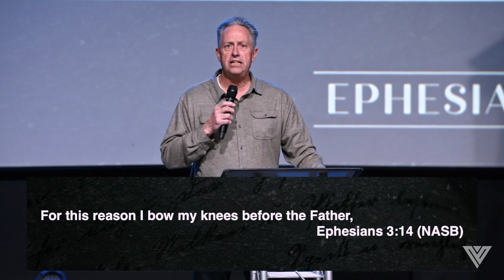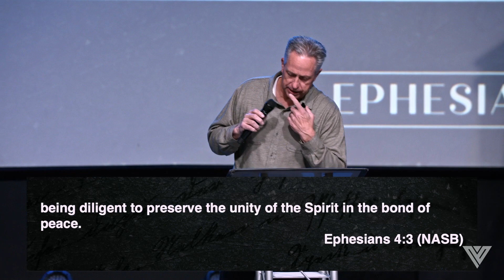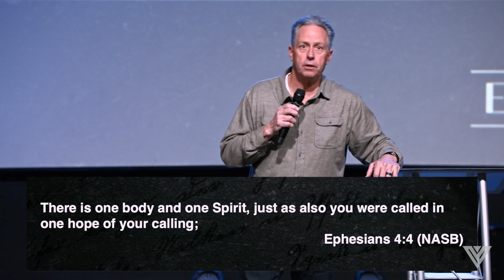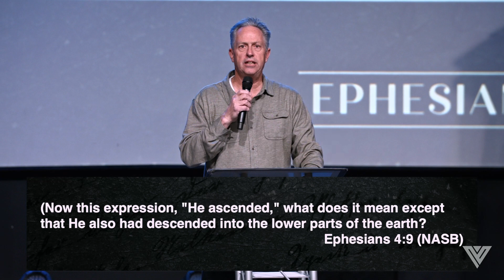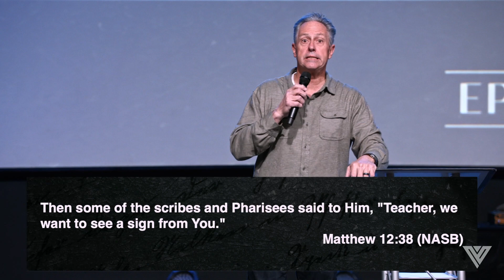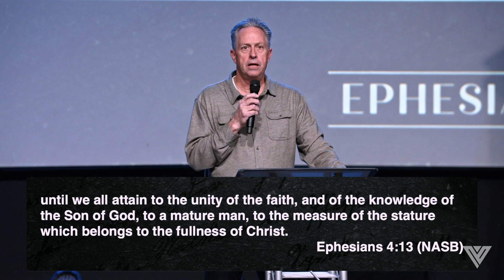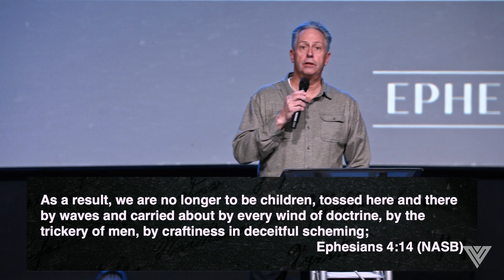Ephesians 3:14 to 4:16 | Pastor Doug Loman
for all other info!